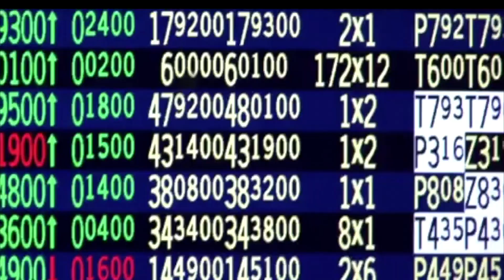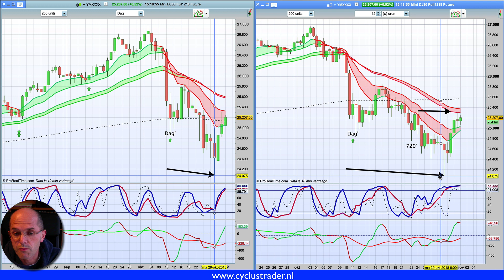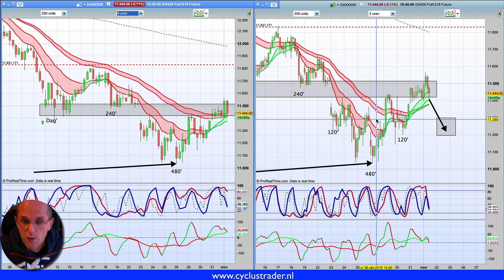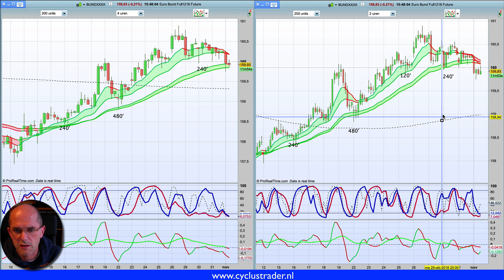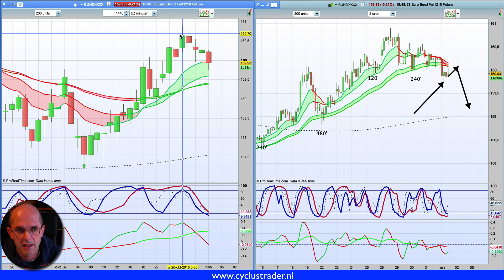Marktanalyse 1 november 2018